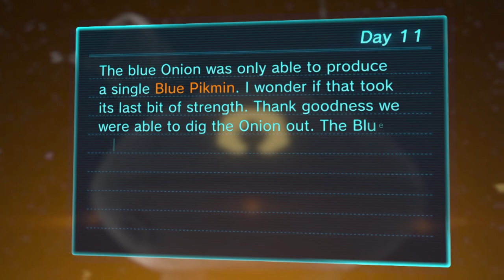Pikmin 3 Deluxe | Story Mode Co-op | Scornet Showdown!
Shadow and Taff battle it out with the Scornet Maestro, and save "Olimar"!